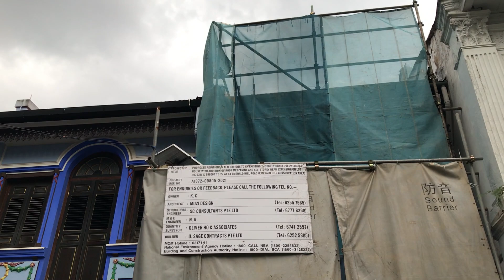2024-02-08 Singapore Orchard x Emerald Hill (2/7) 新加坡 烏節/翡翠山/安德魯